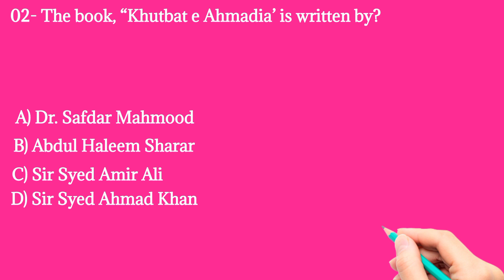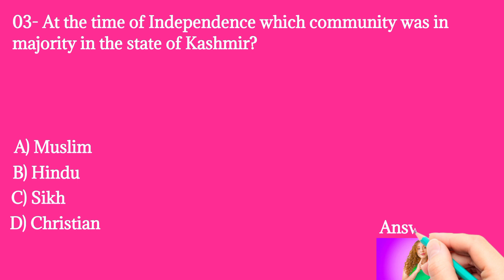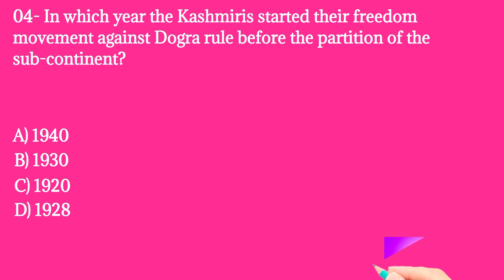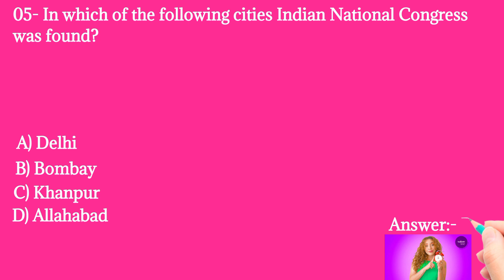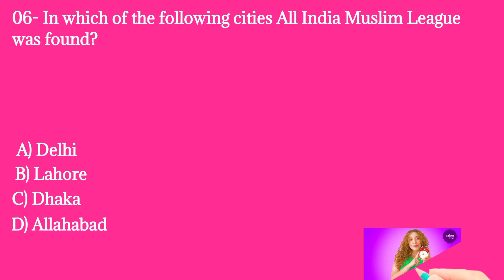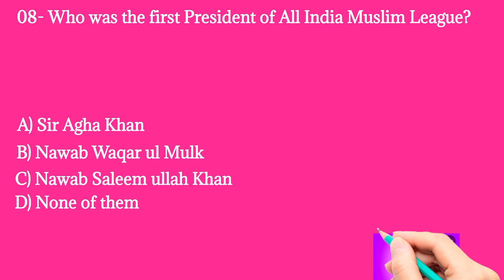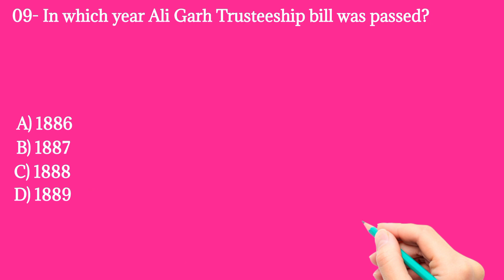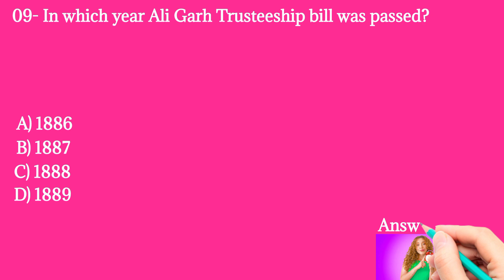Pakistan Studies | Lec : 10 | SST - BPS - 16 | Matric Category BPS 05 to 15